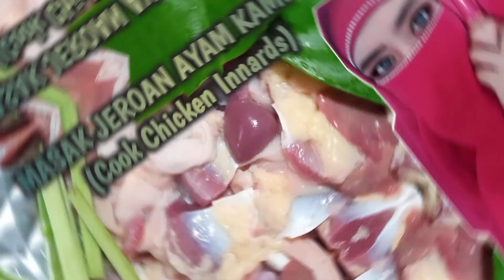MASAK JEROAN AYAM KAMPUNG || COOK CHICKEN INNARDS